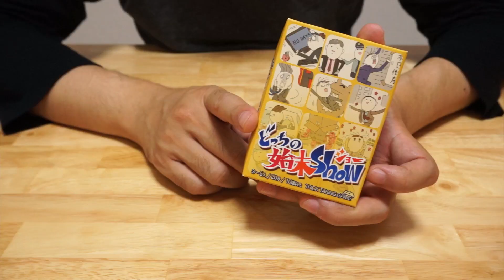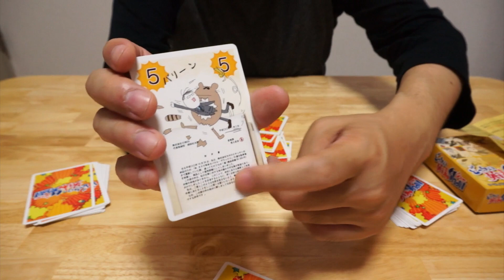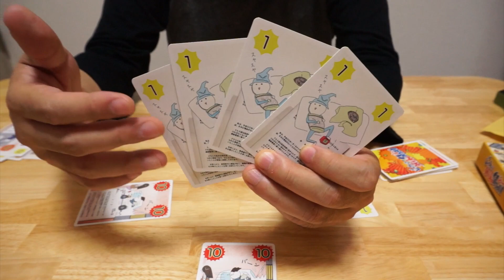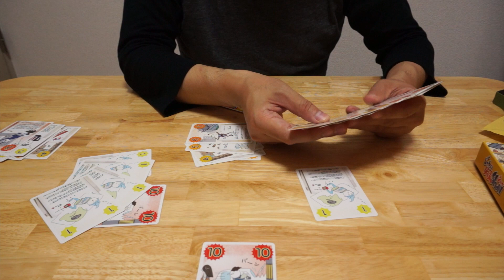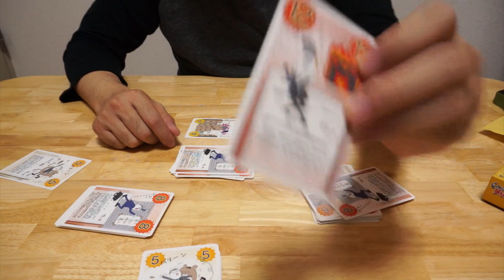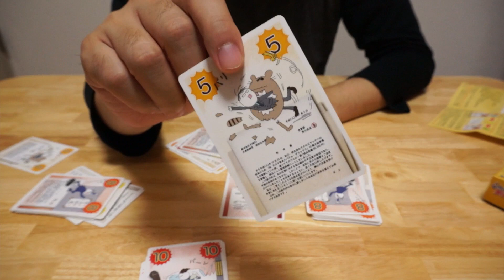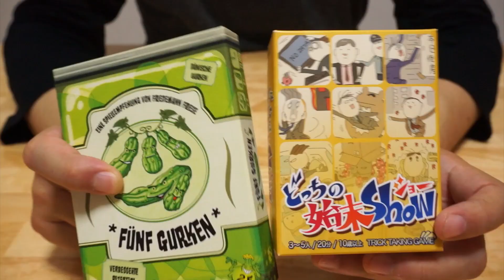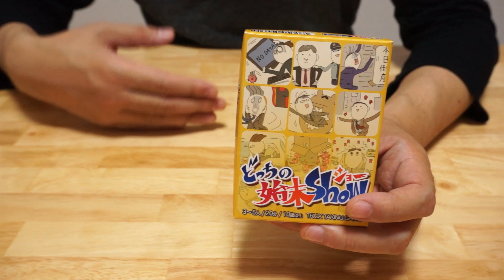【ボードゲーム レビュー】「どっちの始末Show」- 最後のトリックで失態を回避？！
ゲームマーケット2016年春の新作「どっちの始末Show」です。

いわゆるCucumber / 21 系のトリックテイキングで、プレイのイメージは「５本のキュウリ」に近いです。

ただし、途中のトリックから「同じ数字のカードを任意の枚数まとめ手リードでき」「フォローする人は同じ枚数でフォローしなくてはならない」というあたりが、うまくアレンジされたバージョンとして光っています。

--関連動画
【ボードゲーム レビュー】「5本のキュウリ」- これ以上たべられません！

--関連サイト
【Amazon】
どっちの始末Show